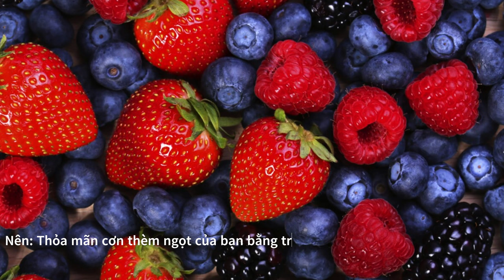Chế độ ăn kiêng tốt nhất cho năm 2024 thuộc về phong cách ăn uống được hỗ trợ khoa học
- 문화와 요리
- 사랑과 라이프스타일
- 정보 기술

- 文化と料理
- 愛とライフスタイル
- 情報技術

- Informasjonsteknologi